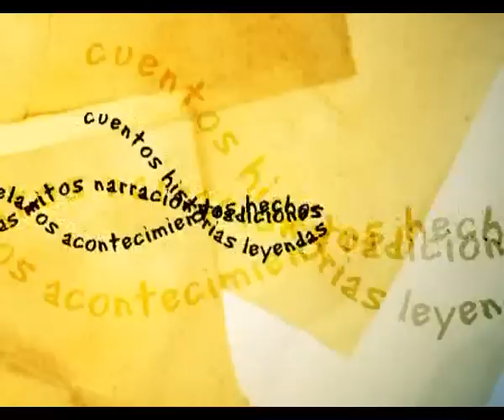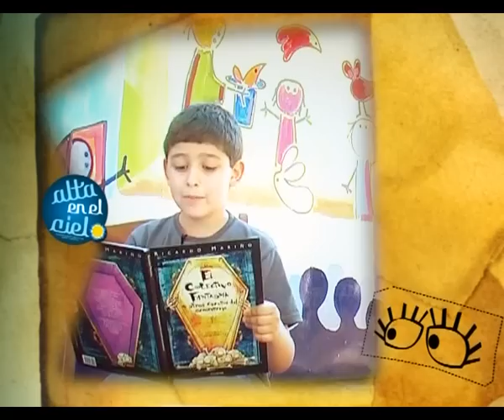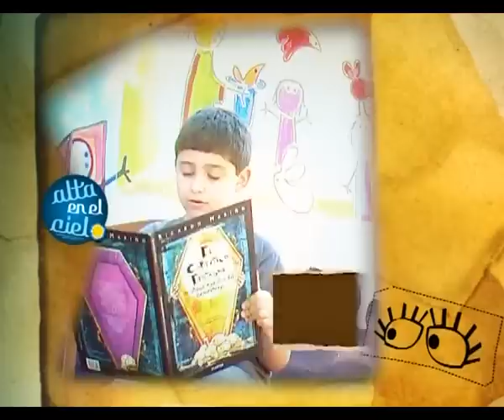ALTA EN EL CIELO Programa 25 Taco Pozo Día Tradición 2